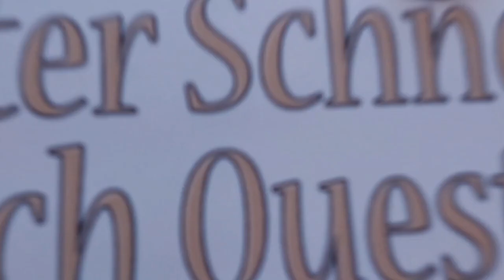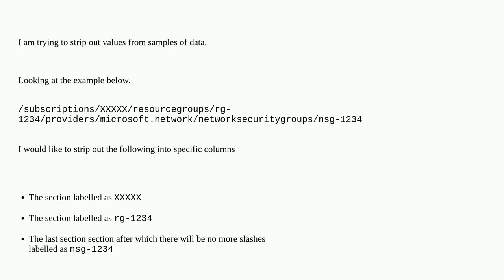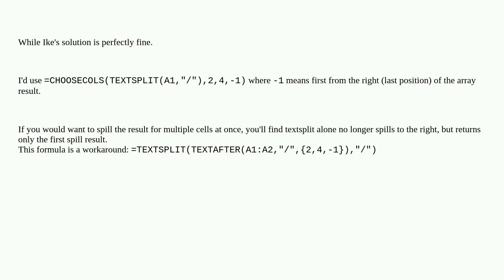Extracting fields from a long string using excel and stripping out slashes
A special thanks goes out to the community

  excel-formula excel